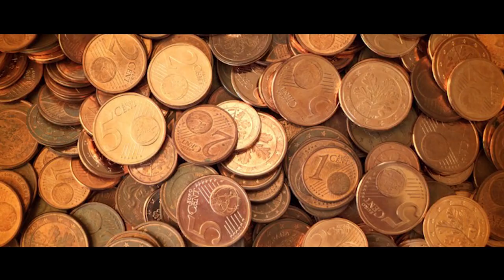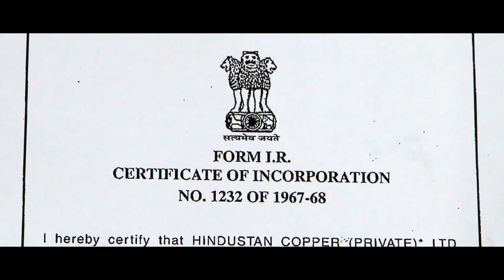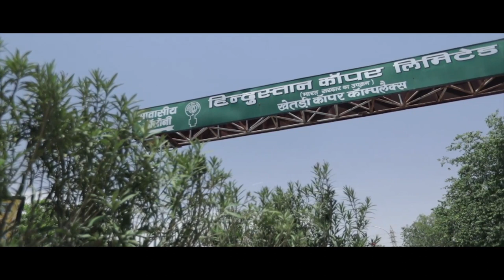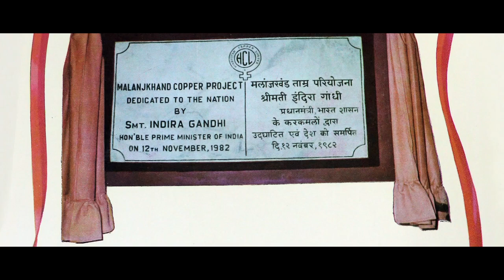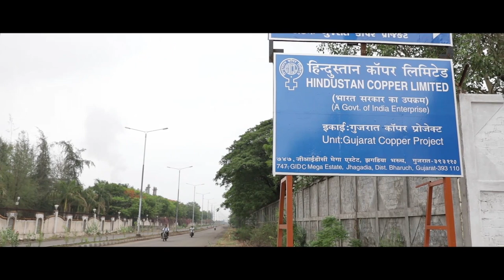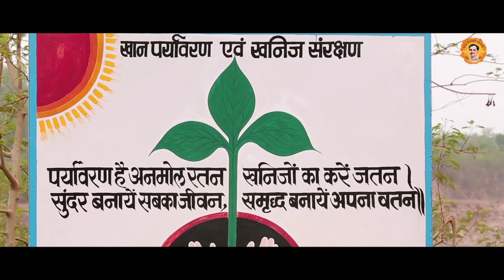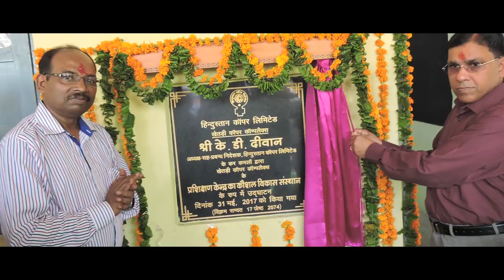Hindustan Copper Limited – Corporate Film (Hindi)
The Copper Miner of India in service of the nation since 1967